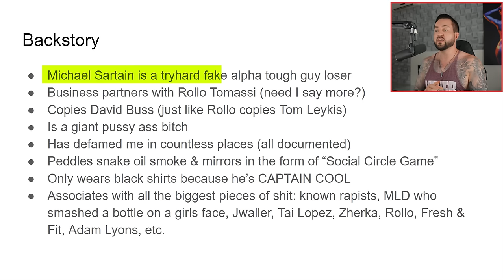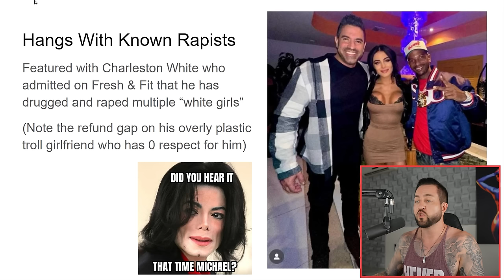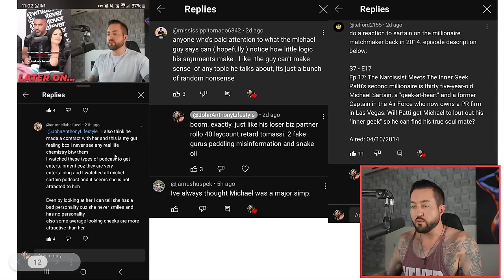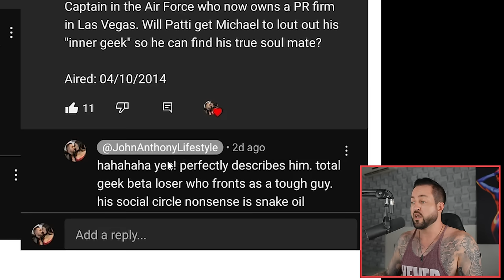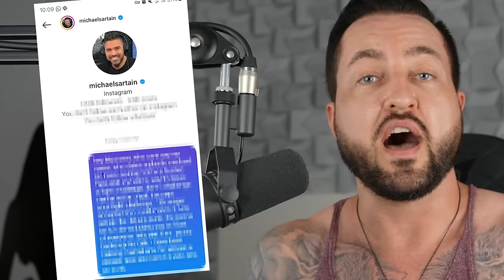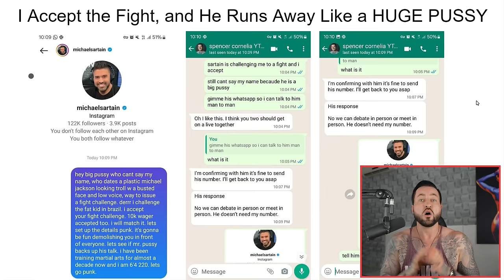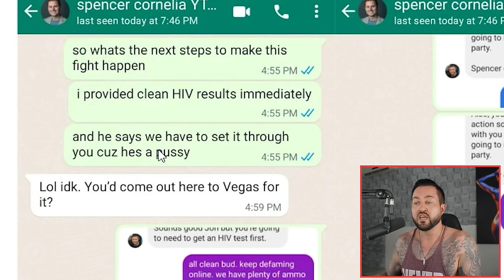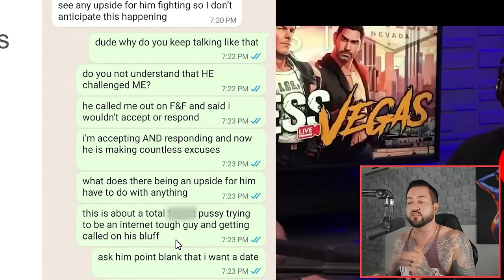Michael Sartain EXPOSED (The Dark Shocking Truth) + Leaked DMs Accepting His Fight